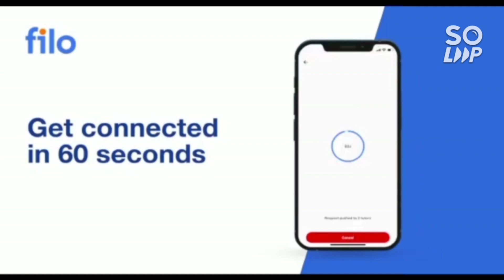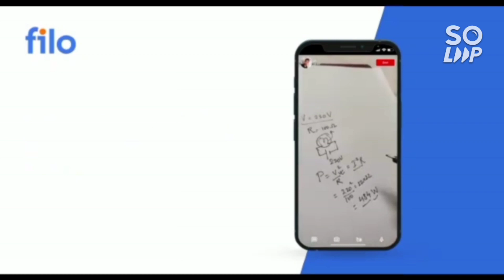AEEE exam 2022 Review | Phase 1 Day 1 complete analysis | Marks vs rank vs Branch